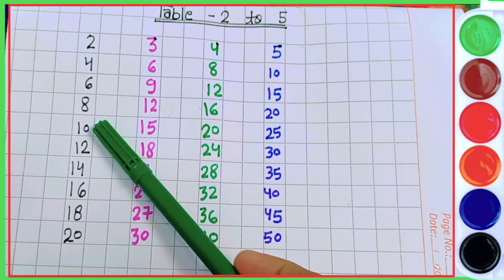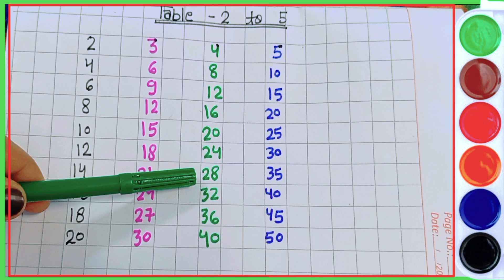Learn Multiplication Table 2 to 5 | Table of 2 to 5 | 3 table | 4 ka table